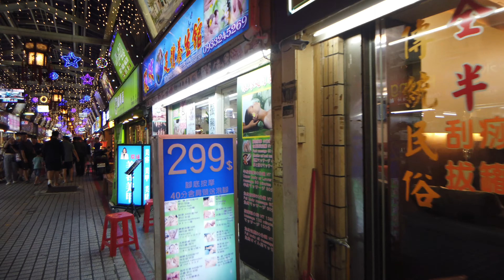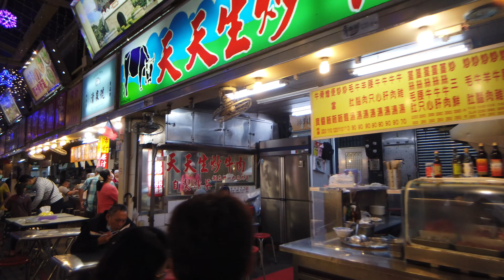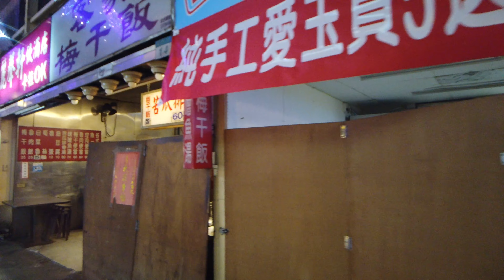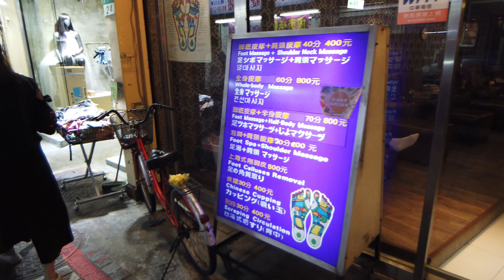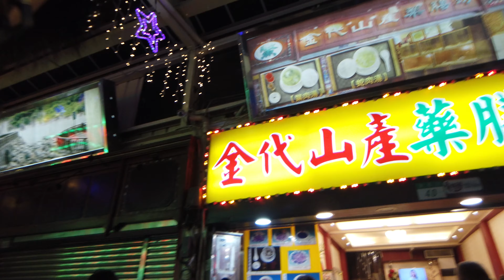Snake Alley, Huaxi Street Tourist Night Market 華西街夜市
這是疫情嚴重前拍攝的，不是最近，不要誤會了.

華西街觀光夜市位於臺灣台北市萬華區華西街，鄰近香火鼎盛的艋舺龍山寺，被桂林路分隔成兩段，是台灣專門規劃的第一座觀光夜市。以販賣各式山產、海鮮及野味小吃為大宗，其中以蛇店最為引人注目，是很多國內外觀光客最鍾愛的景點之一。